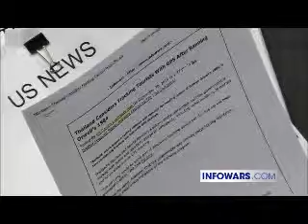The Alex Jones show Tuesday September 30th 2014 part 11 of 12 edited flagged by YouTube scumbags